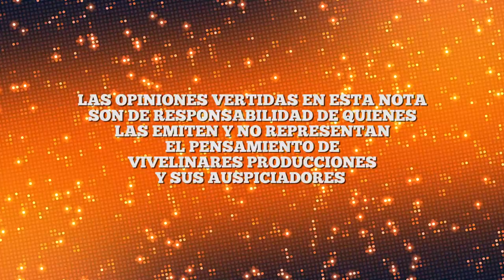Especial Elecciones (Segunda Vuelta)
¡Última nota del 2017! El resumen de la Segunda Vuelta Presidencial al estilo ViveLinares.

Se viene un 2018 cargado de sorpresas.